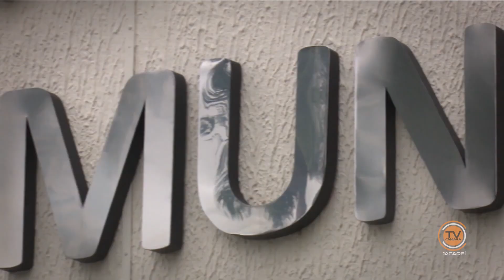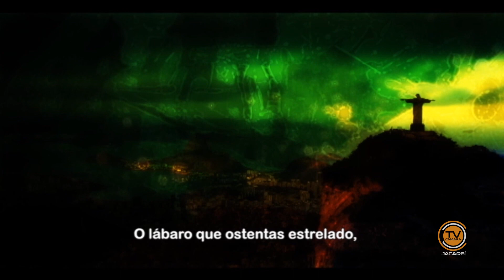16ª Sessão Ordinária – 22/5/2019 - Leitura e votação dos trabalhos dos Vereadores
16ª Sessão Ordinária, realizada no Plenário da Câmara de Jacareí, no dia 22 de maio de 2019. Indicações, Moções, Requerimentos, Pedidos de Informações e Votos de Pesar.